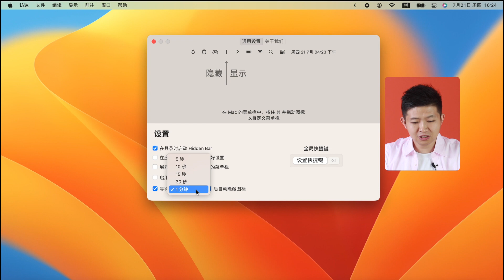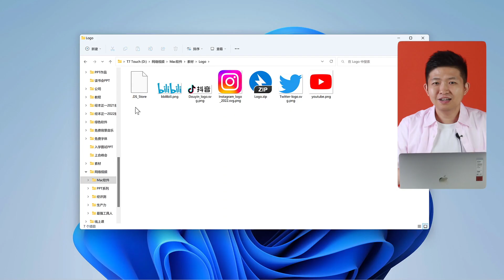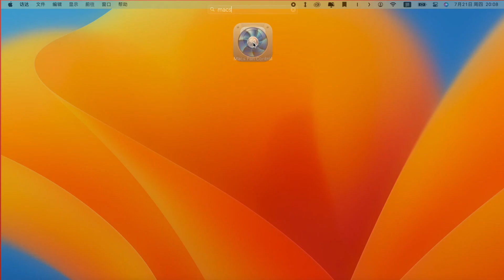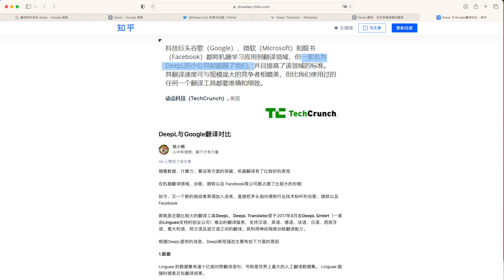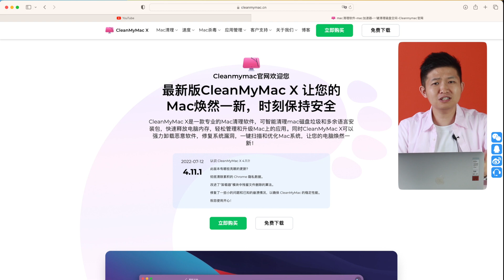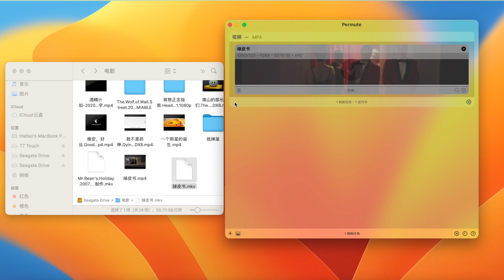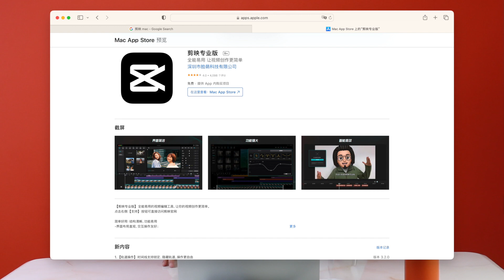2022，让你的Mac变强大的生產力工具！【经本正一】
00:00 Hidden-bar：App Store
00:52 IINA：
01:04 The unarchiver：App Store
02:16 Macs Fan Control：
03:02 Scroll Reverser：
03:36 DeepL：
04:14 CleanMyMacX（付费）：
04:38 Magnet（付费）：App Store
05:02 Downie（付费）：
05:55 FinalCut Pro（付费）：App Store